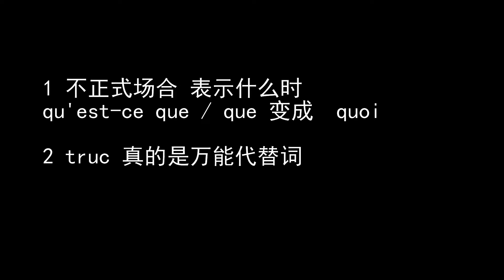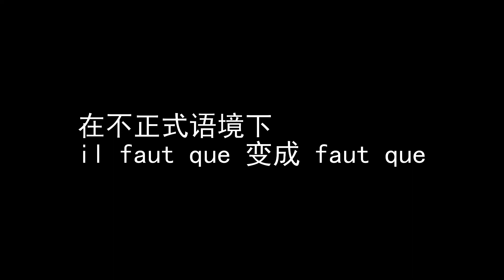课本法语 VS 生活法语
在今天的视频里，Xinping想通过几个对比例子告诉你课本上学的法语和生活中不正式场合下的法语的不同。
掌握了这些技巧可以让你的法语在和法国小伙伴交流的时候更自然更地道。
视频分为两大部分，用词和发音。
话不多说， 赶紧学起来吧。

你想从零开始学法语吗 ?
还可以获得可以跟我学法语的半价福利哦

📚快来参考我的在线法语视频课程 随时随地和Xinping学法语📚

哔哩哔哩: 和Xinping学法语
微信公众号: 和Xinping学法语
微信视频号: 和Xinping学法语
小红书: 和Xinping学法语